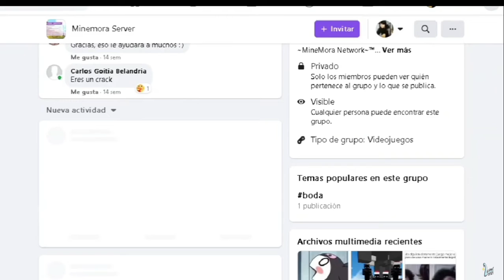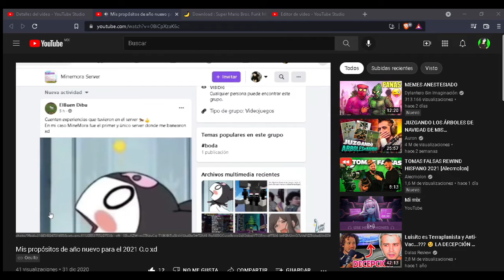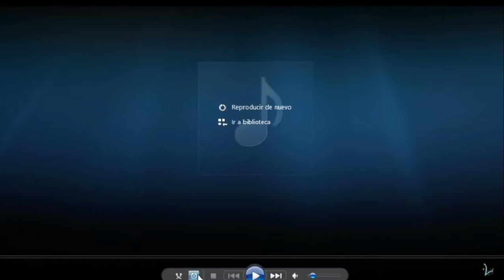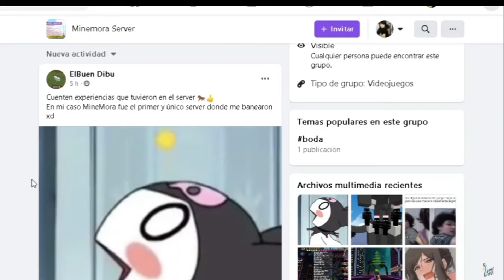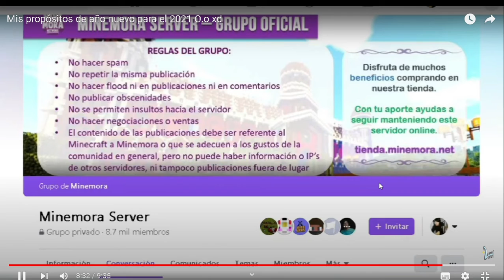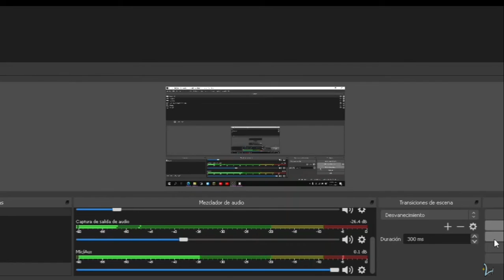CUMPLÍ MIS PROPÓSITOS DE AÑO NUEVO DEL 2021? reaccionando xd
Tocó ver ese video que hice hace 1 año

Comenta una pregunta y en los vídeos la voy a contestar ^^

Creo que eso ya es todo, te deseo una vida de chocolates y dulcesxd